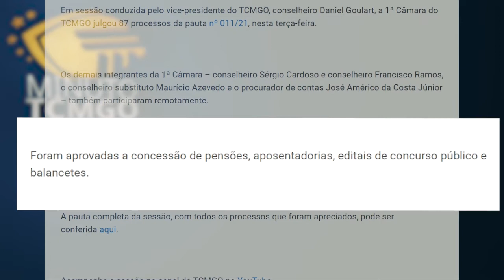Minuto TCMGO - Primeira Câmara (10/02/22)